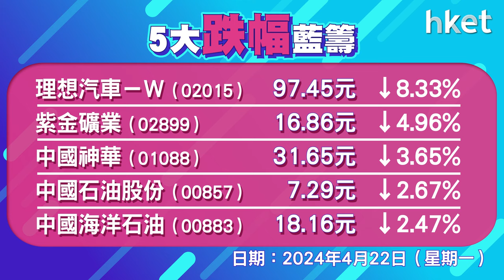恒指收報16511點，升287點 成交1049.3億元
港股升近300點。恒指高開186點，其後升幅曾擴大至413點，高見16637點，恒生指數升287點，收報16511點，成交1049.3億元。科指升1.8%，報3336點。騰訊 （00700） 、美團 （03690） 升逾7%，理想汽車 （02015） 跌逾8%，中生製藥 （01177） 升逾8%，油金股逆市跌。